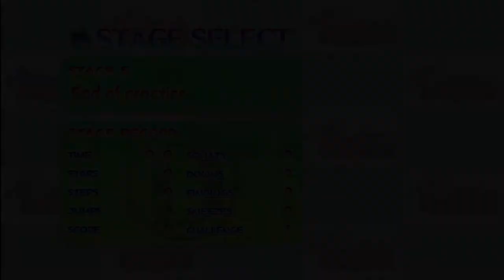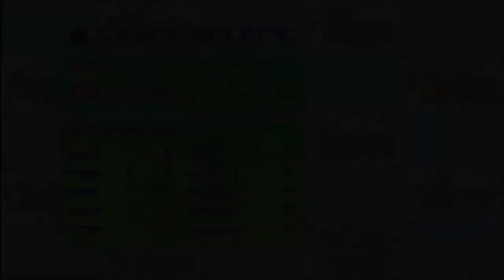+Maid-san's Caving Adventure_ Let's Play! - 002# ☚